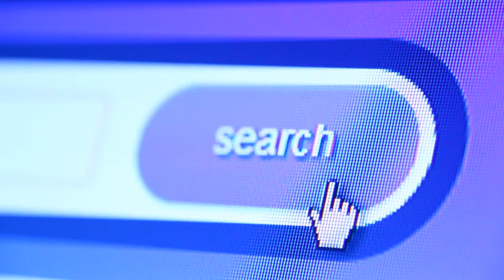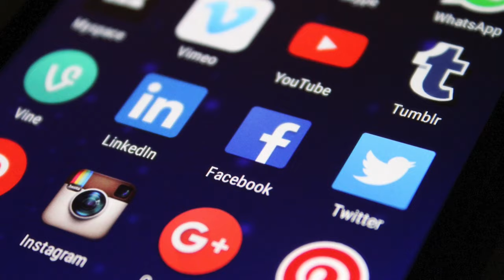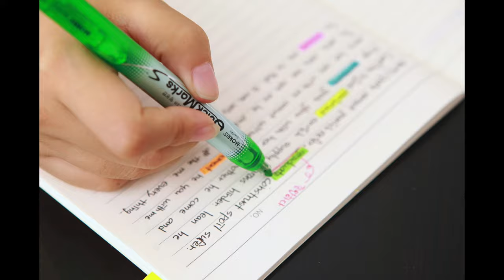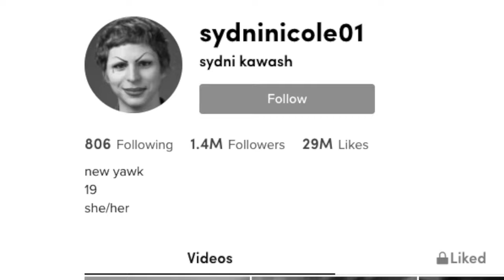¿QUE LE PASO A… Sydni Nicole | La sonrisa mas linda de TIK TOK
Hoy les hablare de la BONITA TIK TOKER Sydni Nicole la chica de la sonrisa mas bella de TikTok, pero que le paso a Sydni Nicole porque dejo de ser popular, sin duda alguna fue de las mejores tiktokers del 2020 y mas lindas y populares.